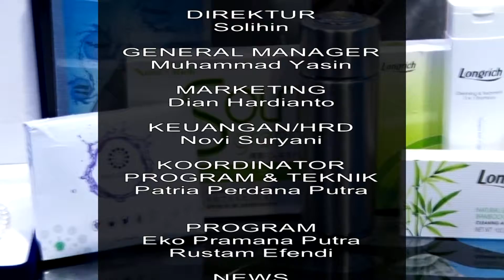SEBAIKNYA ANDA TAHU- LONGRICH INDONESIA segment 3